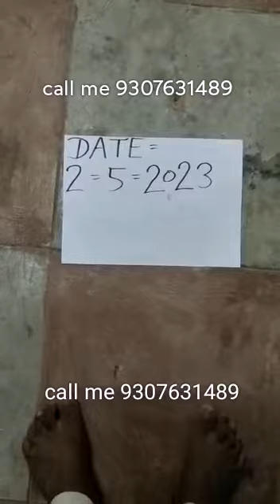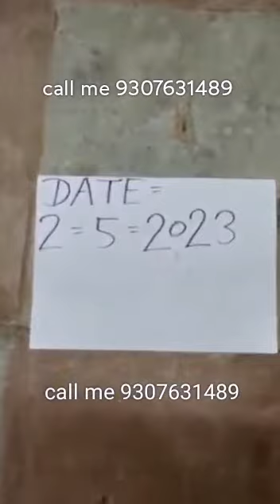noto ki barish rain cash rupee rain guruji available call me 🙏☎️ 9307631489 WhatsApp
live noton ki live noton ki barish hote hue dekhiae apni aankhon se Aghori Shakti

man Ashu mahetraani Sadhna

Baba ismile Jogi Sadhna

Guru Lal vyakhori Sadhna

karna picha nahin Sadhna
kampisaani Sadhna

Aakash Sadhna

betal Sadhna

pari Sadhna

Mahakali Sadhna

Pret

moot ki Riya Sadhna
Lemon lifting Guruji . 🍋

ABOUT GURUJI
 GURUJI has lots of Knowledge About SAMRRI KNOWLEDGE

IF Any want to visit or contact with GURUJI
LEMONS Maharj 🍋🍋